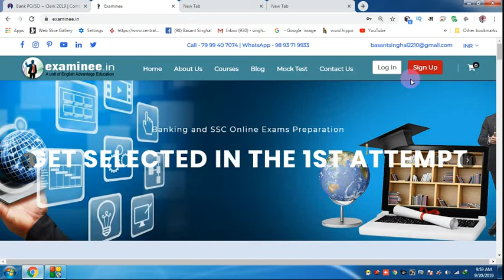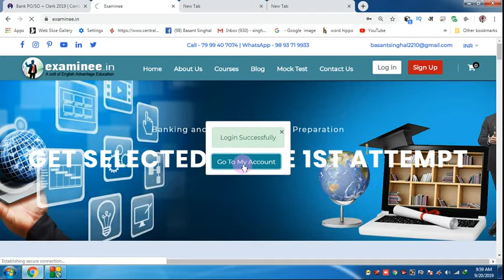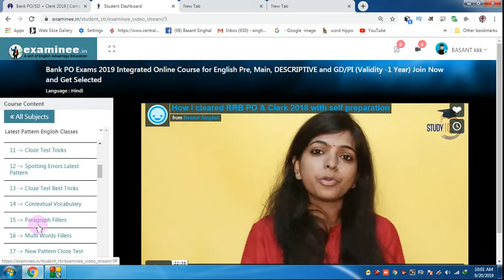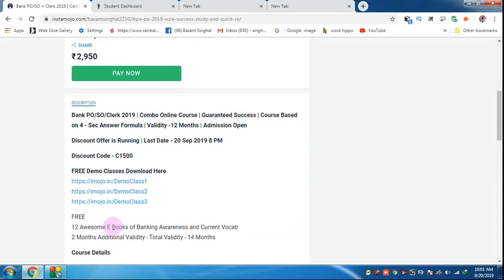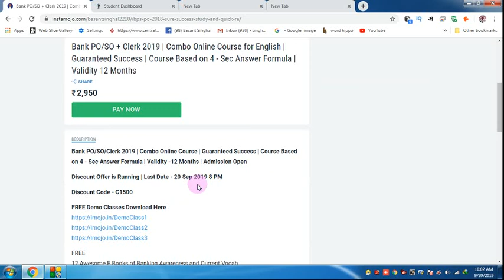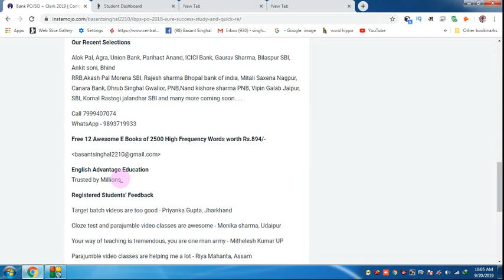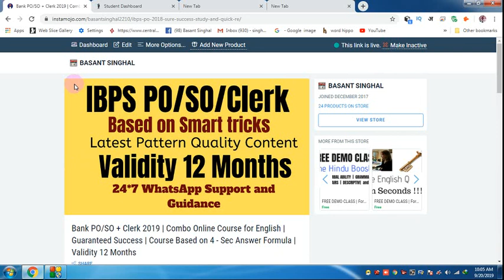IBPS PO/CLERK/LIC/RBI 2019 | How to Prepare English for Selection through My Paid Classes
Hi Friends,

Get FREE E-Books & PDFs Here
800+ High Frequency Words for Banking Exams
GST and Govt. Schemes by Modi Government
1000 + Golden Words for Sure Success in any Exam
1. Bank PO/SO Online E-Course for Full English Section | Validity 12 Months
Fees – Rs.2450/-

3. SSC Integrated Online E-Course for Full English Section | Validity 12 Months
Combo Packs
1. Bank PO + Clerk Integrated Online E-Course for Full English Section | Validity 12 Months Fees  Rs.2950/-

2. Bank PO + Clerk + SSC Integrated Online E-Course for Full English Section | Validity 12 Months Fees Rs.3950/-